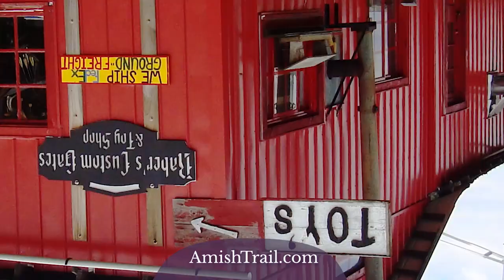Amish Trail in Western New York State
15 seconds promoting NY's Amish Trail in Western New York State

Credits
- Video footage from 2017 by Eyes in the Sky Productions
Produced by Cattaraugus County Department of Economic Development, Planning & Tourism
I Love New York State